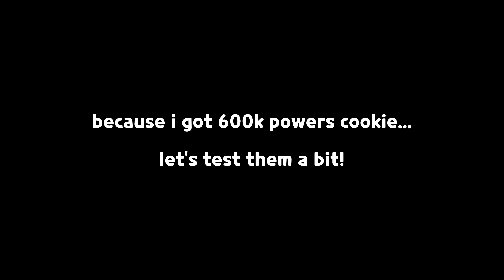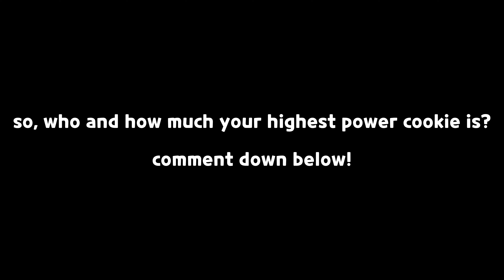my first EVER cookie that reaches 600k powers... 😳